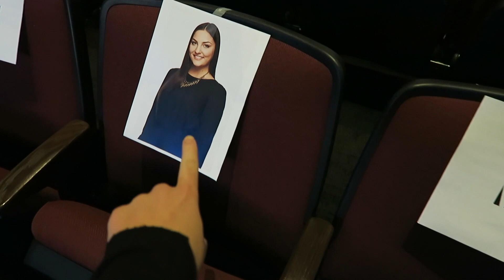2016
Wow. I can’t believe how quick 2016 flew by. Even though it feels like it was over in the blink of an eye, I did so much this past year. Thank you for always supporting me 100% along the way. Happy New Year!! XO Jac

Hey you! I'm Jaclyn. I like makeup, peanut butter and watching Friends.

↠ What was your proudest accomplishment in 2016? Let me know down in the comments!